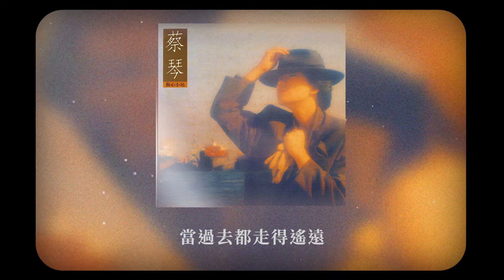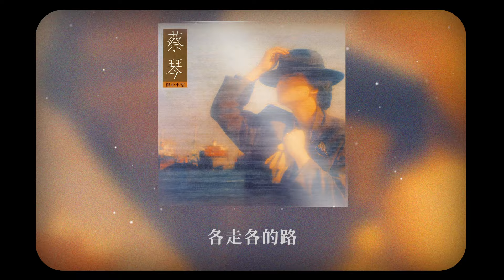蔡琴 Tsai Chin -《情願孤獨》official Lyric Video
收錄於1986年3月發行｜傷心小站
►情願孤獨
詞曲：鄧福山

我曾嚐試去走
你要我走的路
而我卻在半途
領悟了這場錯誤
錯是愛的開始
一切來得太匆促
錯是愛的結束
你我又情願孤獨

也許你我就該如此孤獨
各走各的路
也許你我就該如此結束
不再相屬
當過去都走得遙遠
這一切將不再留住
只是漫漫的長路
不知你將身往何處

我曾嚐試去走
你我走的路
而我却在半途
有了最深的感觸
愛是錯的開始
讓我走的好無助
愛是錯的結束
有情路上仍孤獨

各走各的路
不再相屬
經典與復刻，一起來聽歌！